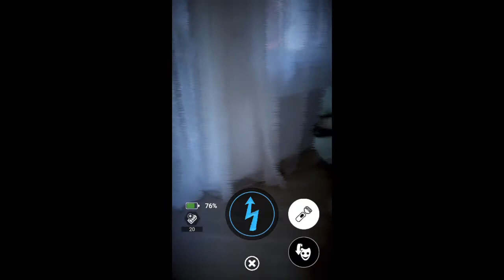Fnaf ar the sequel to the tales of toy freddy and foxy series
Shoutout to Dany for sending her